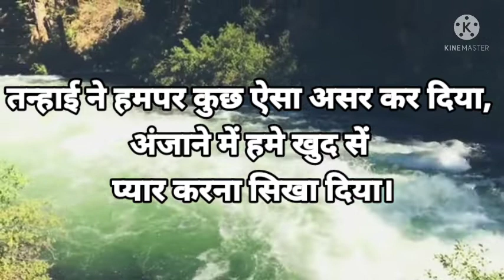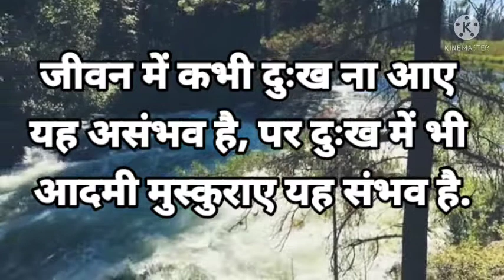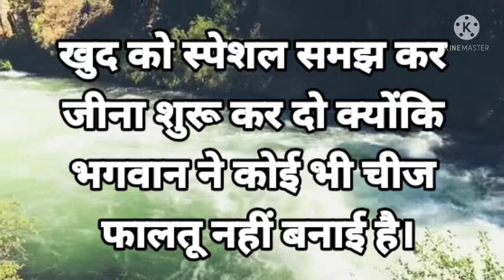Self Respect।। अपनी पहचान खुद बनाओ।।Best motivational video on self respect in Hindi।।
This channel provides you the best motivational and inspirational videos with positive quotes and stories by these videos you can get success in your life and also  you can learn meditation, know true love you can also listen Hindi stories based on real life
This channel's aim is to provide you knowledge of personality development and how to do prayer Wishing for everyone's  good health and wealth and happiness which is the key to success